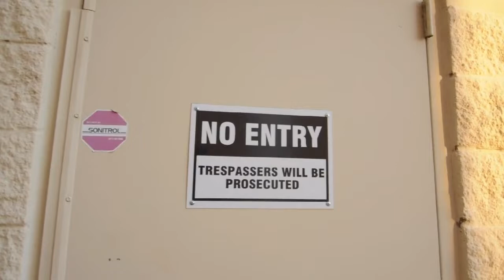HE got HIT in the FACE with a SKATEBOARD!?! | Isaiah Coal